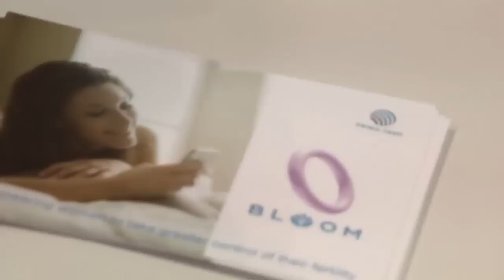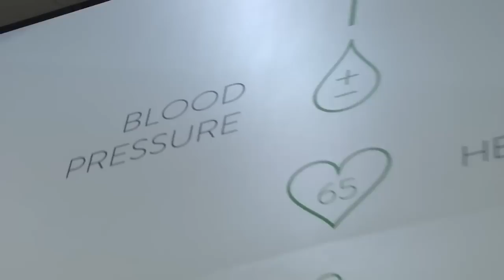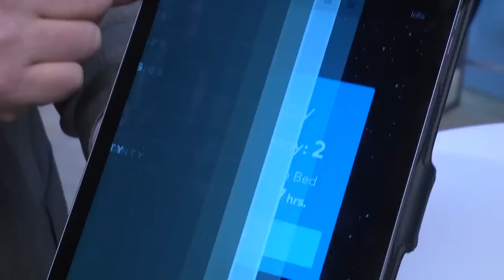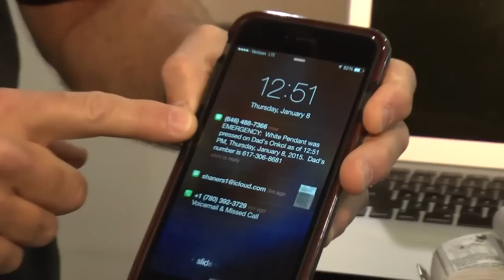Health and Biotech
Health and biotech innovation that changes the way we live our lives and monitor our bodies highlighted at CES 2015